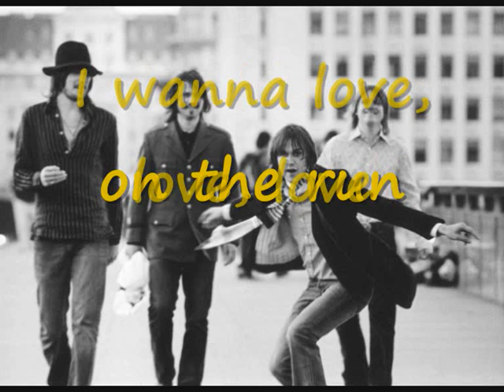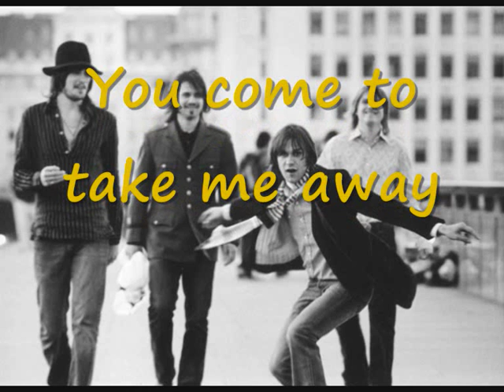Me Plus One - Kasabian Lyrics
I don't own Kasabian or Sony Music.
Me Plus One . Kasabian
Empire.